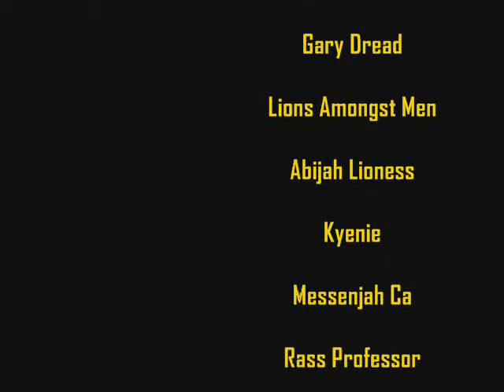Chronixx Dread & Terrible Tour in Philadelphia July 5th, 2014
Chronixx Commercial for The Dread & Terrible Tour coming to Philadelphia on Saturday, 7-5-14. Show starts at 9pm SHARP! You can get your tickets NOW SEE YOU THERE!!!